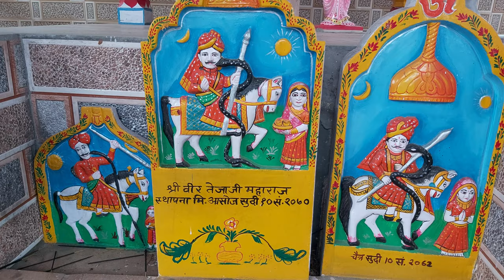लीडी | तेजाजी मंदिर | TEJAJI MANDIR | LEEDI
नमस्कार दोस्तों 🙏🙏
इस वीडियो में हम आपको लेकर चलते हैं, तेजाजी धाम लीडी 🙏🙏
लीड़ी में राजस्थान का सबसे ऊंचा 101 फुट का तेजाजी मंदिर है🚩🚩🙏🙏🙏
जय श्री वीर तेजाजी महाराज🚩🚩🚩🙏🙏🙏
लीडी तेजाजी
तेजाजी धाम लीडी
तेजाजी धाम
तेजाजी मंदिर
तेजाजी मंदिर लीडी
लीडी तेजाजी धाम
लीडी धाम
लीडी वीडियो
लीडी प्रोग्राम
लीडी तेजाजी मंदिर
लीडी
तेजाजी टेम्पल
leedi
leedi tejaji
tejaji dham leedi
tejaji mandir
tejaji mandir leedi
tejaji dham
tejaji mandir leedi
leedi tejaji dham
leedi dham
leedi video
leedi program
leedi tejaji mandir
tejaji temple leedi
tejaji temple